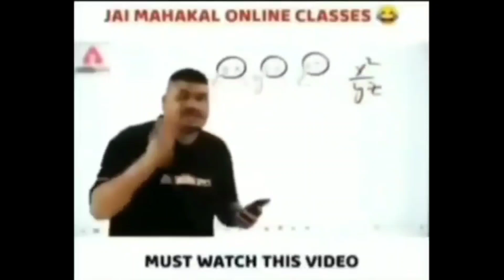ASIA TOURNAMENT REDEEM CODE 20 DECEMBER||Redeem Code Free Fire Today||FF NEW EVENT TODAY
Asia Tournament Redeem Code Free Fire||Asia tournament 20 December redeem code free fire|FF Code

Today redeem code free fire||20 December redeem code free fire||Asia tournament redeem code FF 2021